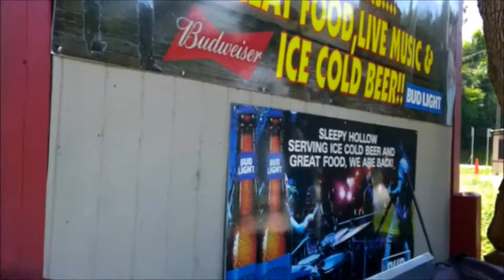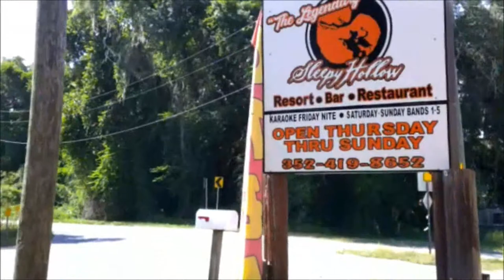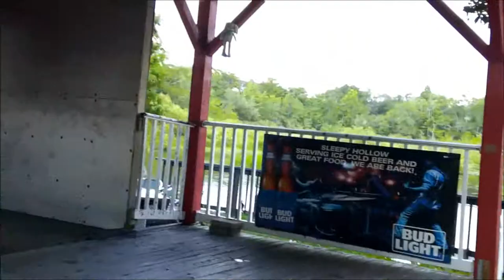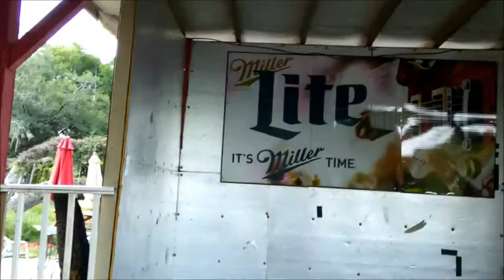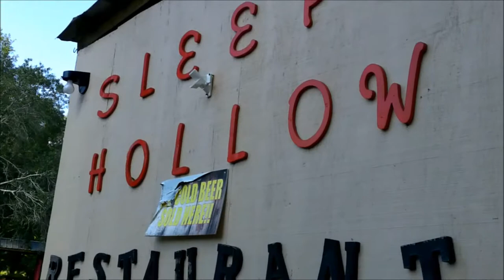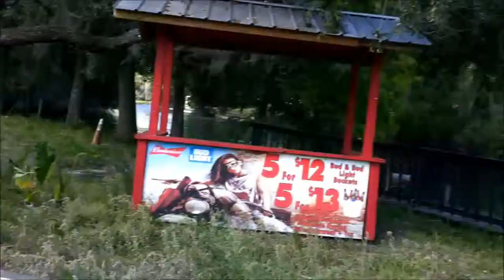SLEEPY HOLLOW FIRE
This is a bar in the middle of know were. had a fire not long ago.hope you enjoy the video